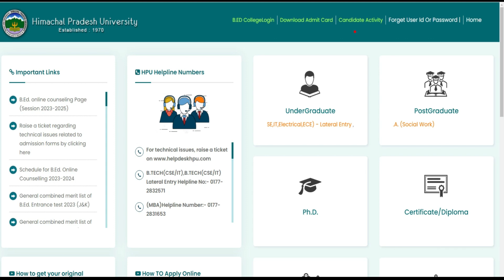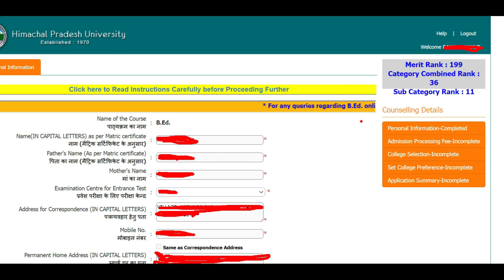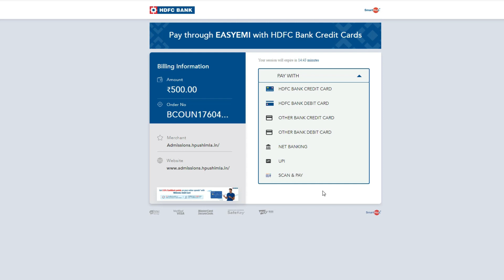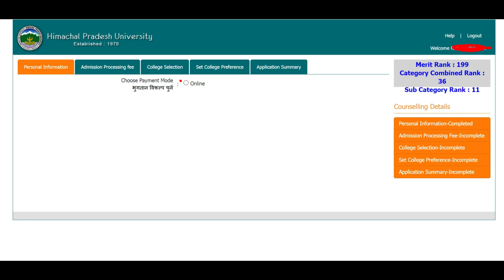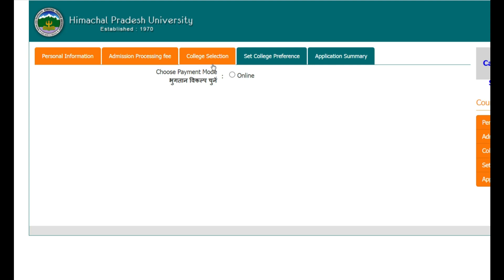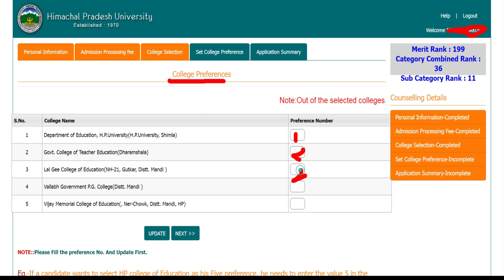hpu bed counselling form kaise bhare | how to fill bed counseling form 2023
hpu b.ed merit list 2023
vinod learning hub
hpu b.ed counseling 2023
spu b.ed merit list 2023
hpu b.ed counseling kab hogi
hpu b.ed merit list kab aaegi
hpu b.ed
hpu b.ed counseling update
spu b.ed merit list
hpu b.ed merit list
spu b.ed merit list kab aaegi
spu b.ed counseling kab hogi
spu b.ed
hpu b.ed counseling process 2023
spu b.ed counseling 2023
shimla
2023
how to fill hpu b ed counseling form
how to apply for govt seats
how to apply for hou b.ed govt seats
how to fill b.ed counseling online form 2023
hpu b.ed schedule
hpu b ed entrance counseling schedule
hpu b.ed counseling schedule 2023
b.ed counseling
hpu b.ed counseling process
b.ed syllabus fees private and government college
spu b
spu b.ed counseling kab hogi start
hpu b.ed entrance merit list 2023
hpu b.ed entrance merit list pdf 2023
hpu b.ed counseling online apply kaise kare
hpu b.ed counseling form kaise bhare
hpu counseling process in detail
hpu b.ed counseling kaise apply kare
hpu b.ed merit list update
hpu b.ed spu b.ed
spu b.ed latest update
spu b.ed counseling update 2023
hpu b.ed 2023
spu b.ed 2023
hpu b.ed counseling
spu b.3d
hpu b.ed merit list out 2023
spu b.ed counseling update
hpu b.ed merit list as gai